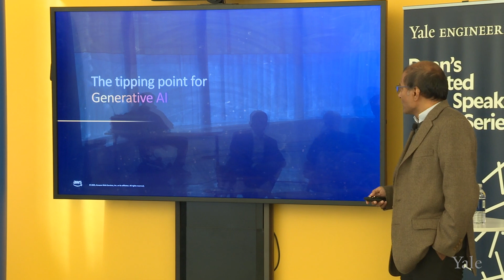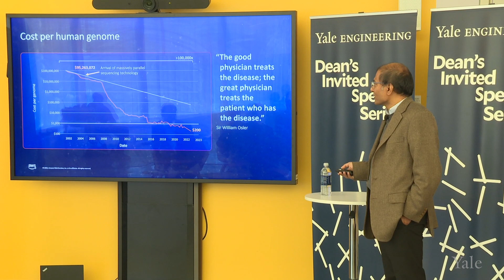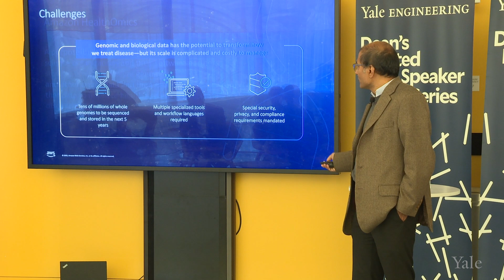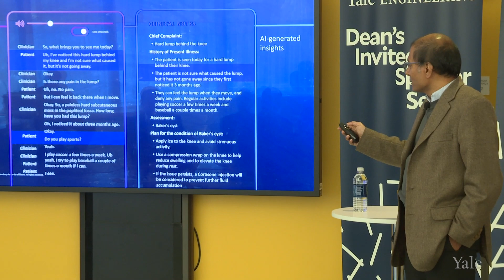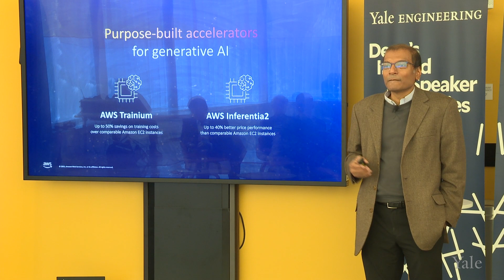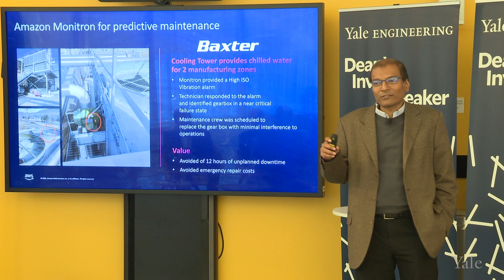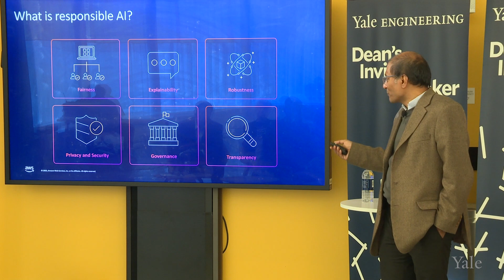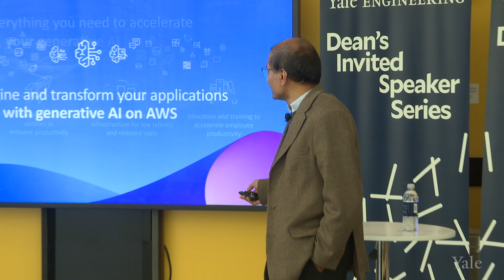Yale Engineering Dean's Invited Speaker Series featuring Bratin Saha, VP, Machine Learning, Amazon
Bratin Saha '02 PhD (Computer Science) is responsible for the services that power AWS Machine Learning and has built one of the fastest growing services in Amazon's history. He has more than 70 patents granted and more than 30 papers in journals. Saha knows first-hand the transformative impact of machine learning on business and commerce, as well as the ever-evolving adoption of artificial intelligence. Bratin Saha discusses the challenges and opportunities of artificial intelligence and machine learning.